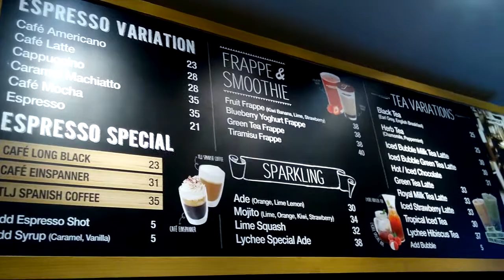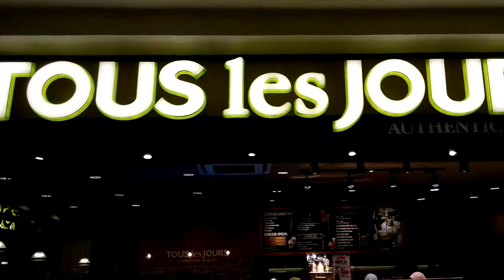Tous les Jours